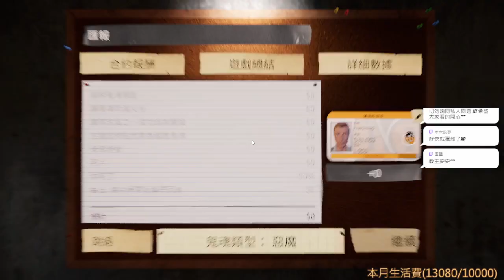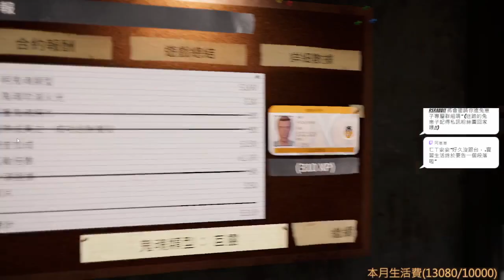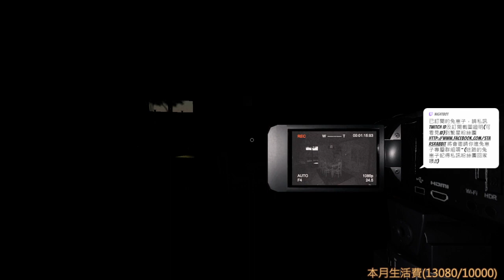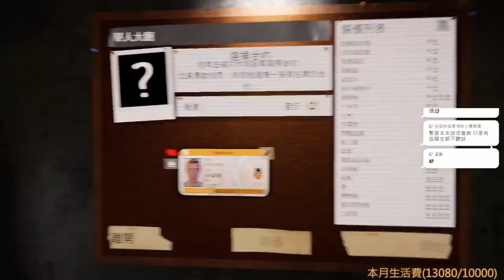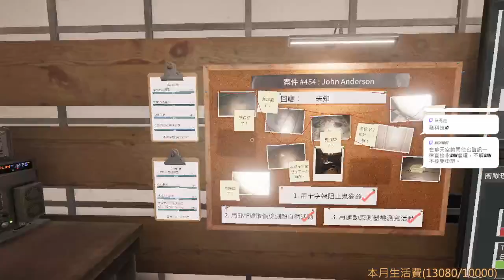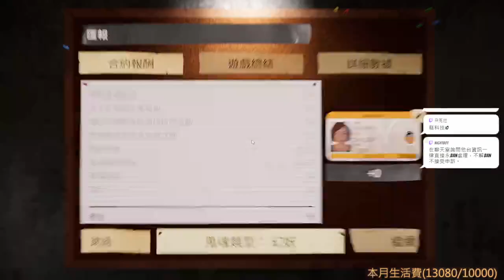【繁星】恐鬼症 2023 8 27